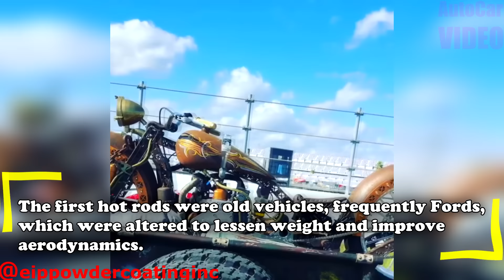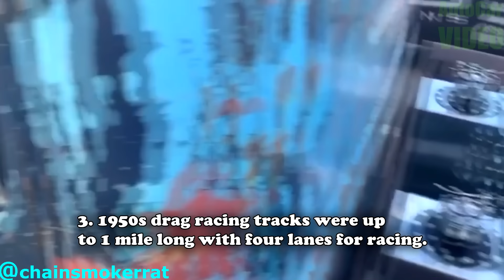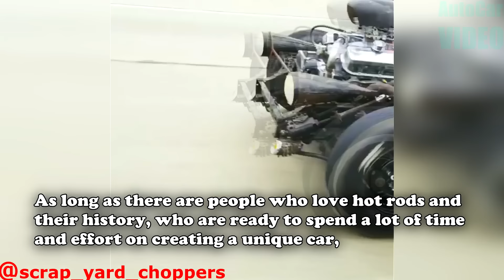Hot Rods and Rat Rods Compilation | Custom Diesel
Best Hot Rod and Rat Rod Compilation.